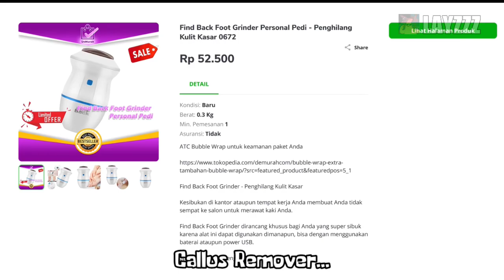David Gadgetin Sus Moment...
Note: tidak ada maksud ataupun unsur penghinaan sama sekali, semua isi video diatas hanyalah hasil editan untuk meme/hiburan belaka.